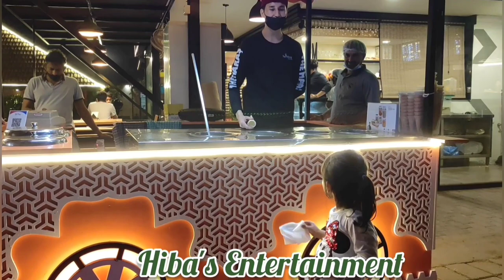Banglow Chithari/Turkish icecream|Hiba's Entertainment vlog